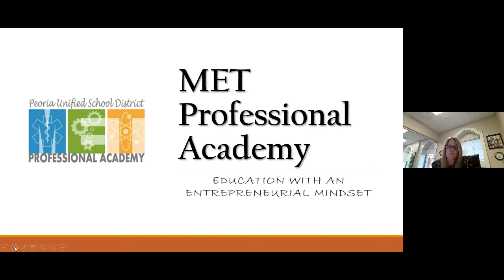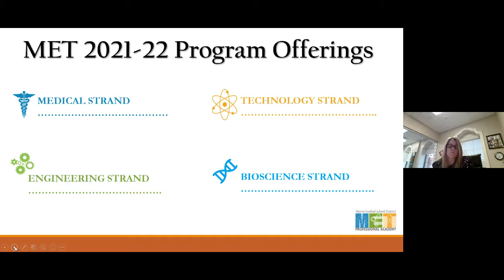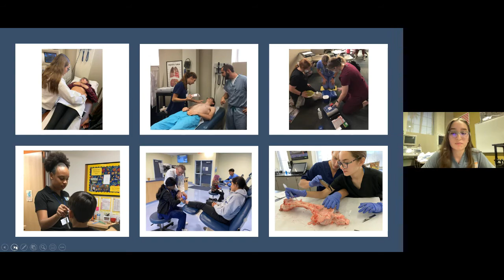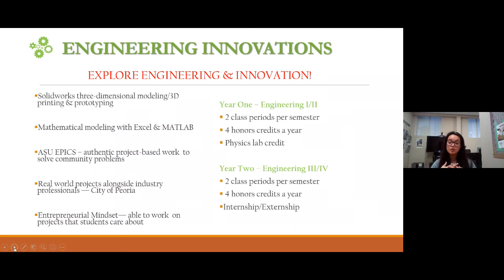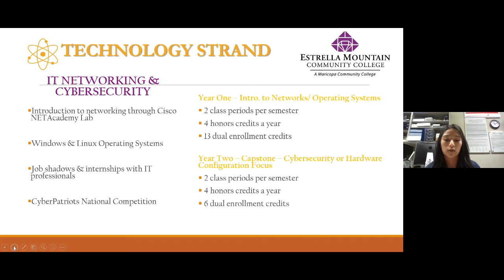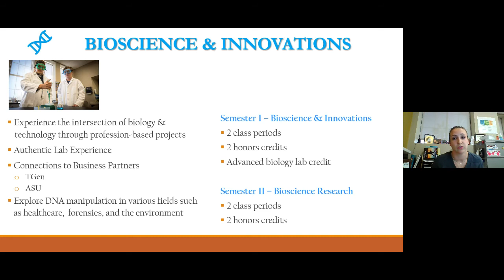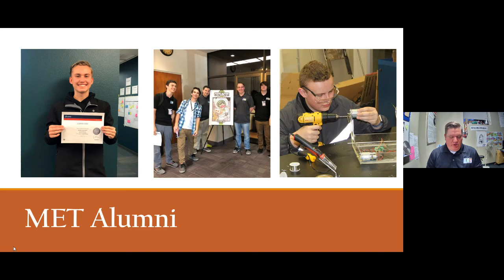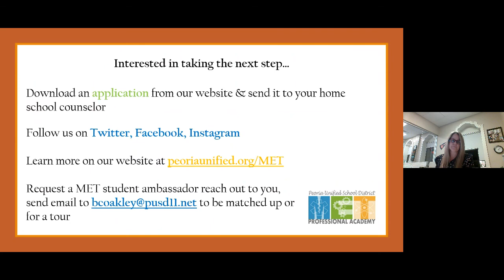MET Professional Academy Virtual Open House - 1/14/2021